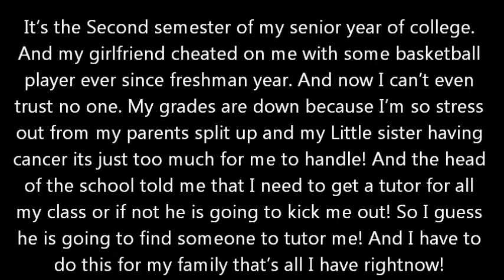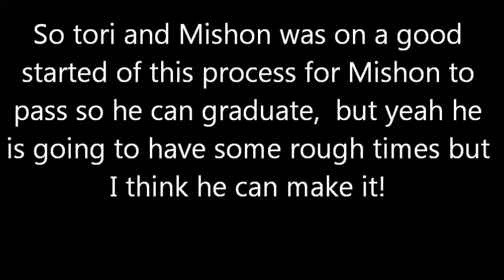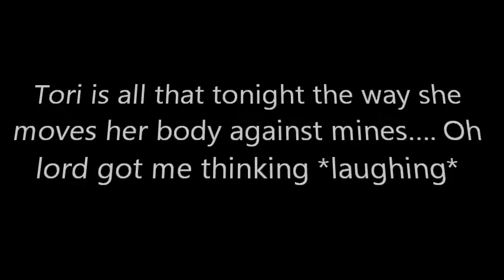A Mishon Story: College LOVEEEE Chapter 1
Well i love everyone like the first chapter please Commet, LIKE and if not just tweet me @SheLoveesTONE and tell me what yall think! and hopefully chapter 2 will be up later on this week! and Sorry for typos if yall see some!
The Music in this story in order
1. Dear Old Nicki By Nicki M.
2. What Now By Rihanna
3.Ride By Mishon